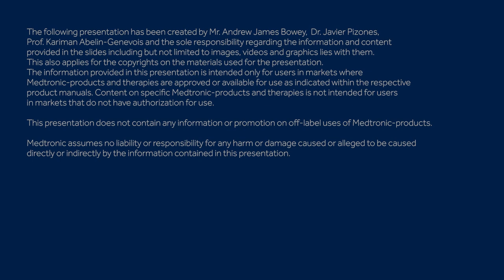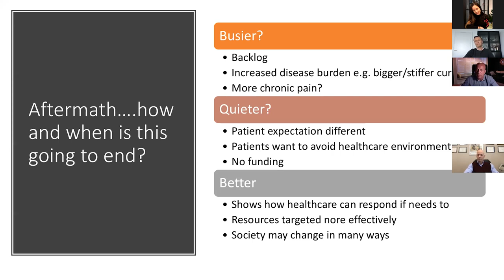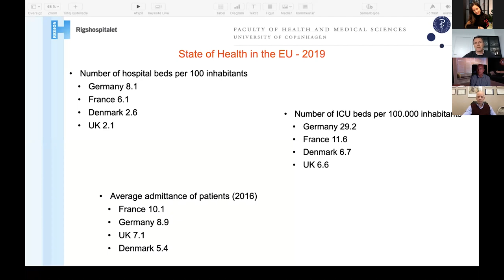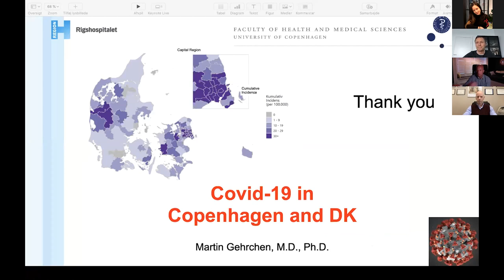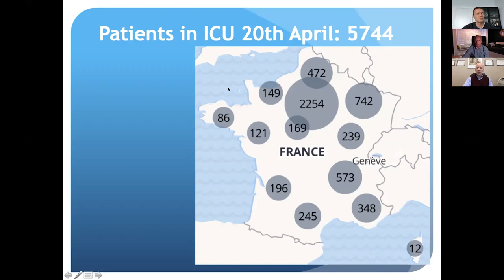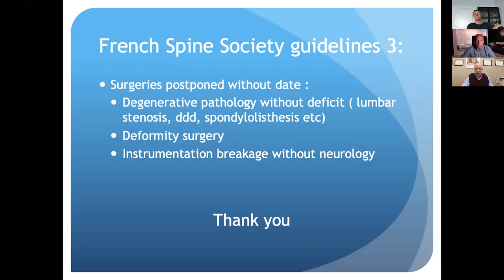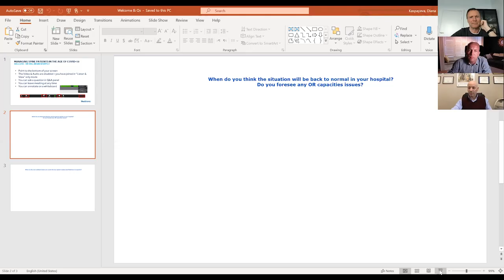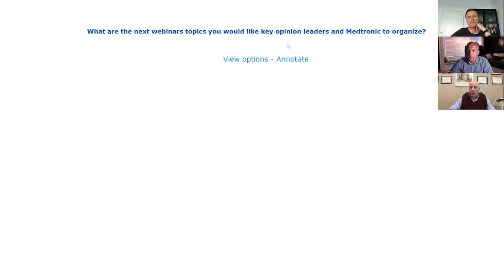MDT Spine Community Episode 1: Managing Spine Patients during Covid-19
Linking Spine communities is a webinar series presented by Medtronic, for spine surgeons to connect with their peers around the globe
Interactive lectures on aspirational topics, the latest trends in spinal management, debates as well as case based presentations will be displayed in this series on a monthly basis.